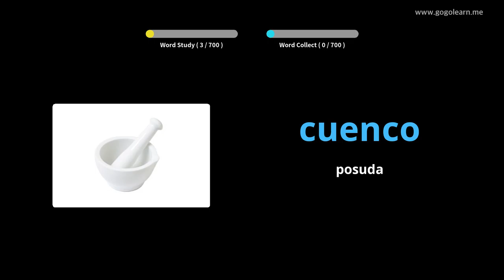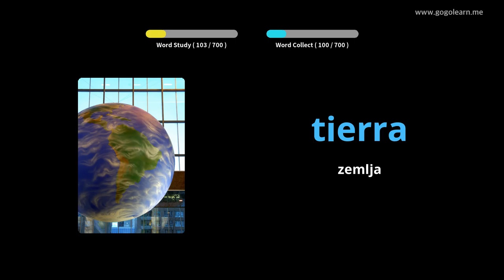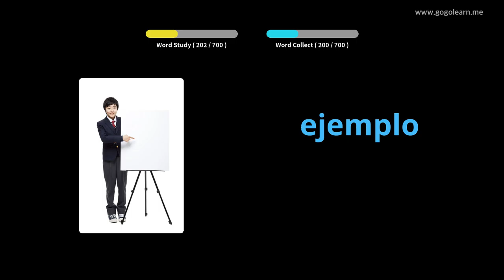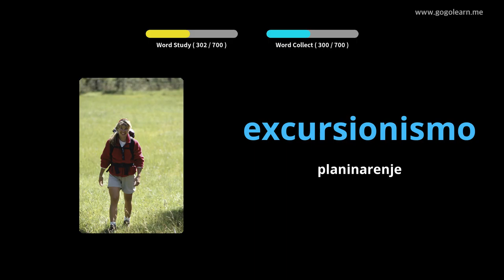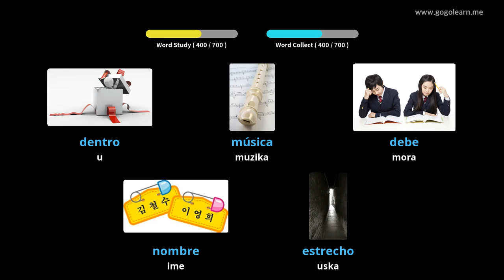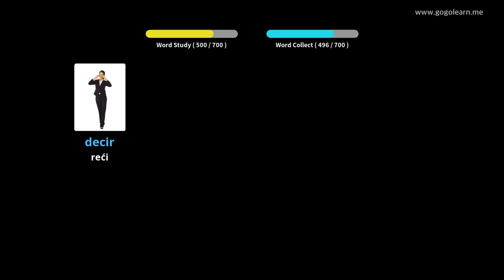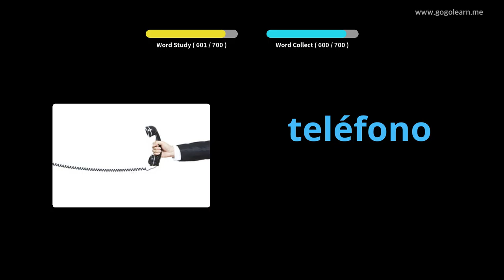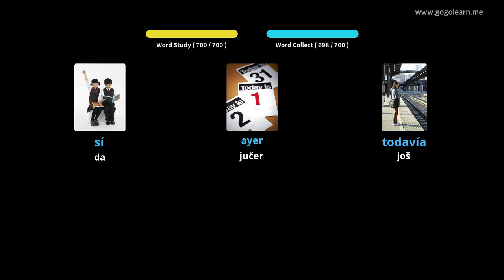Učite Uz španski Slike | španski Vokabular Deca | Golearn